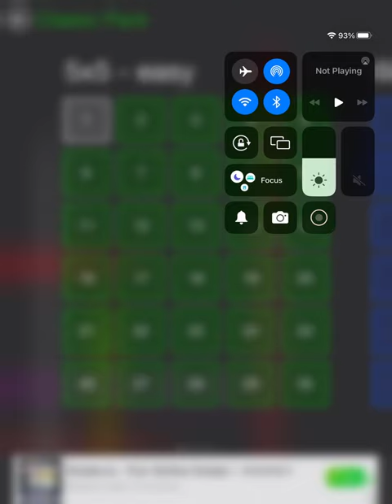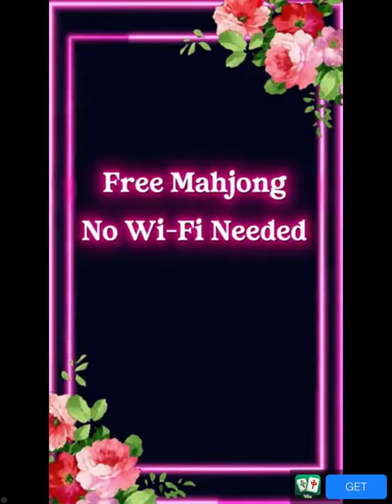General audience Flow Free let’s play #1 read description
This channel is for a general audience, This is my first let’s play of Flow Free and in case you’re wondering I’ve played this game before when I was little and it is a really fun game and you can play it yourself, make sure to like, comment and subscribe to my channel.

0:00 opening
1:00 gameplay
5:16 end